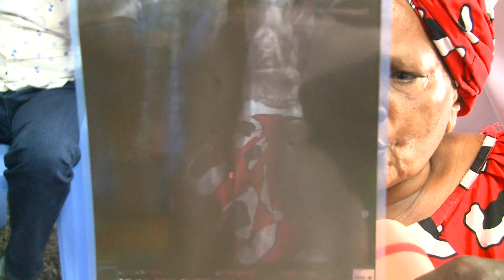HEALED AFTER SUFFERING OF BACKBONE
Prayer Line/M-Pesa: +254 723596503/ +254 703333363/ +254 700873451